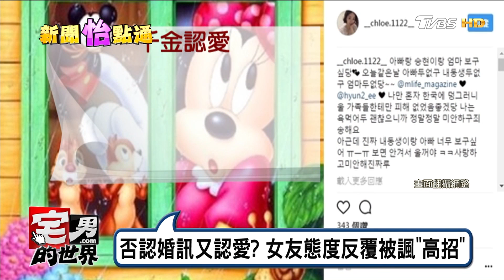大翻轉！ 才撇性侵案 朴有天9月娶富家千金 宅男的世界 20170414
白百何勾脖張愛朋互動親暱 老公發文「快回家過節」
「小妞電影」票房保證 白百何合作多名鮮肉男演員
「1部撼你26部」 曾志偉失言挨批急道歉
「一念無明」演躁鬱症青年 余文樂演技獲好評
亂入直播爆紅 瑪莉詠可愛搞怪萌度破表
點擊率如點鈔機 你大笑 影片行銷業數鈔票
大翻轉！ 才撇性侵案 朴有天9月娶富家千金